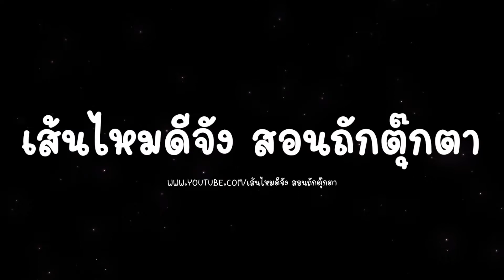ต้องจับโครเชต์ท่าไหน ถูกต้องที่สุด??